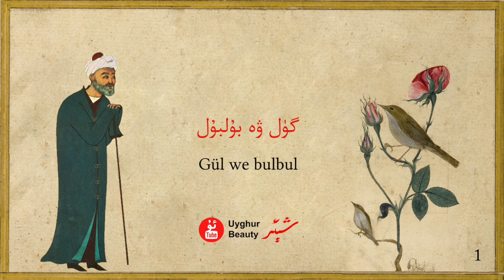Gül we bulbul - Ali-Shir Nava'i | Uyghur people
Artist: Tursun Qurban Türkesh